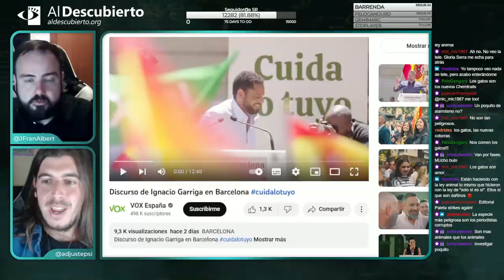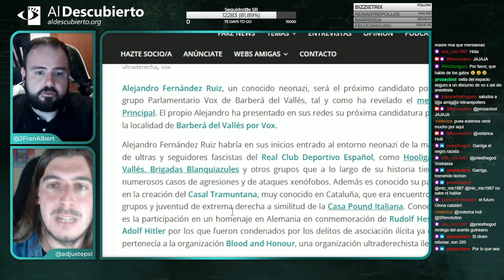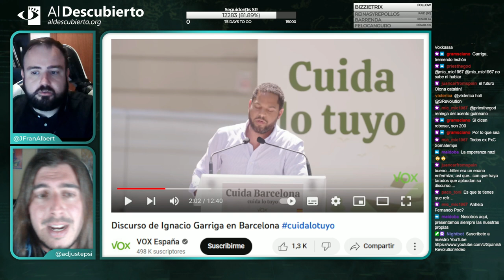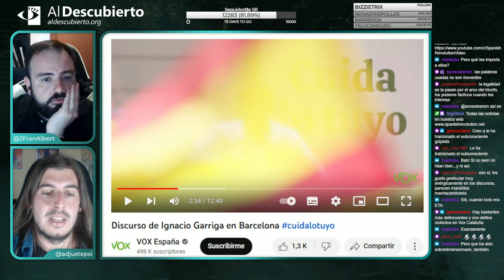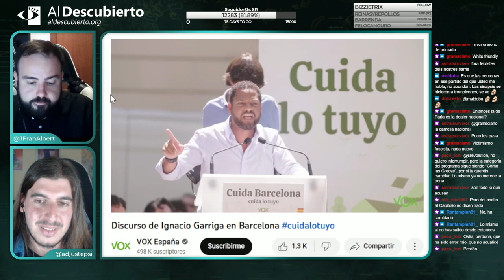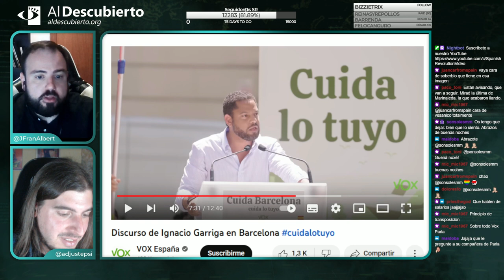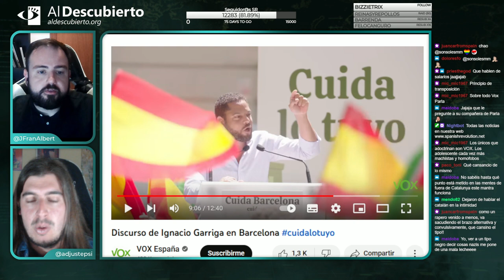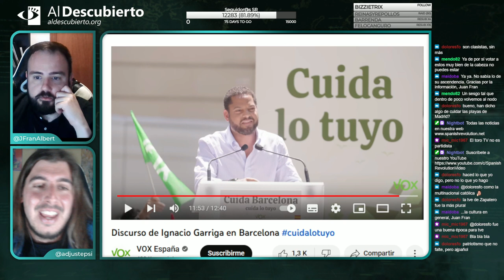DESMONTANDO A IGNACIO GARRIGA (Vox Barcelona)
Desmontamos un discurso electoral de Ignacio Garriga, candidato de Vox a las elecciones locales del 28M en Barcelona. Fragmento del directo de Twitch emitido el 16/05/2023.